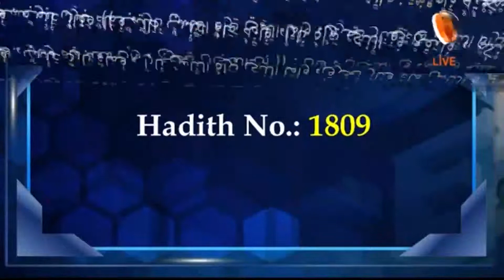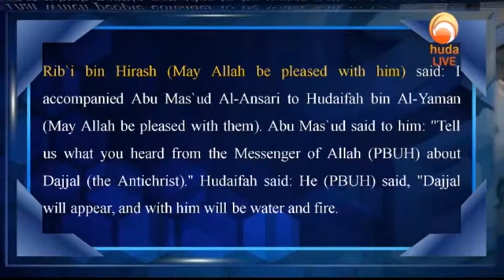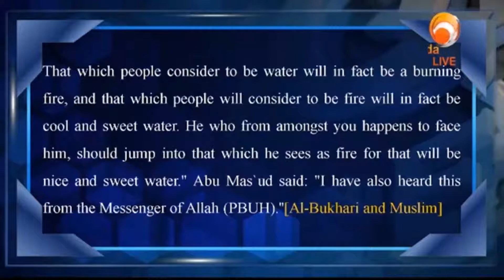Water which in fact a burning fire and fire which in fact cool and sweet water